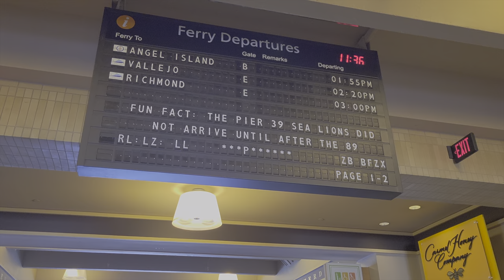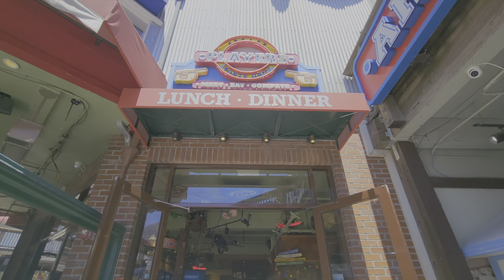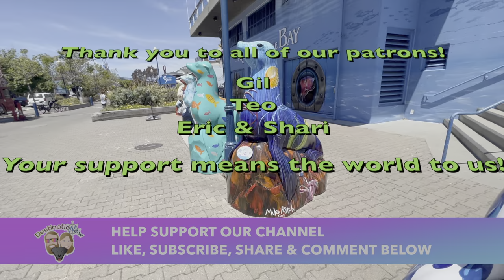Break-Ins Are Real! Boondocking Downtown San Francisco | RV Life | DestinatioNow Ep109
We are risking a lot by taking our truck camper into the city and attempting to boondock in the heart of San Francisco where theft is a well known issue for overnight parking. When the police are confident our bicycles will be stolen, even under their noses, we do our best to deter thieves by putting in a surveillance system. Will our truck camper and Trixie be okay if we go out exploring pier 39 for the day? Join us in today’s episode to find out!
We are the Suttons and we have decided to live full-time our 2005 Lance cabover camper and travel the country. This season we are traveling through as many National Parks as we can hit without reservations. In our episodes, we like to offer you a realistic view of what it is like to live full time on the road in a truck camper, no holding back like other channels. It’s not all just beautiful views and sunsets, life on the road has many challenges that we like to bring to you every week. We vlog and share our journey on social media for all our viewers to follow. We would love for you to join us in our journey and we put out new travel videos every Tuesday and Maintenance Monday videos monthly to assist you with any projects you may be facing. We are a community and all in this together, so don’t be shy, send us a comment or question, we love to hear from you! Thank you to all of our viewers, we are grateful for your support. We wish you only peace, love and happiness!

Amazon Links to some products we use in our videos and/or recommend:
DJI Mic - Wireless Microphone System
iPhone 13
Samsung Galaxy 21S
DJI OM 5 Smartphone Gimbal
DJI OM 4 Smartphone Gimbal

Blink Security Camera System
Blink Doorbell

Our musical choices are all thanks to the following:
(👈🏼 get your free month trial here)